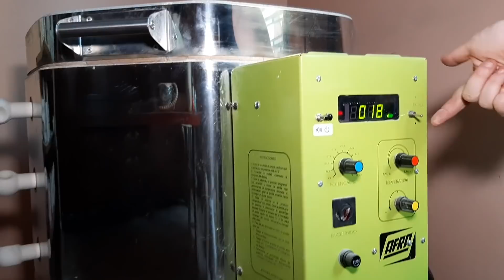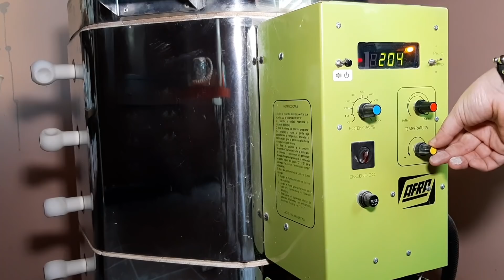Conociendo a: Noelia de Freaky Clay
Noelia no es una artista mas que hace platitos y tazas, no. Ella decidio ir por lo que le gustaba y empezar a modelar y esmaltar piezas que son parte de la cultura pop. Te invitamos a conocer su taller.